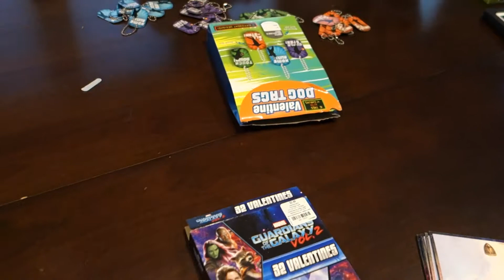Filling out Valentine's day cards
The kids take a moment to get a project for school done early.